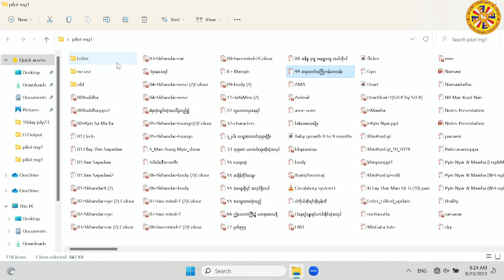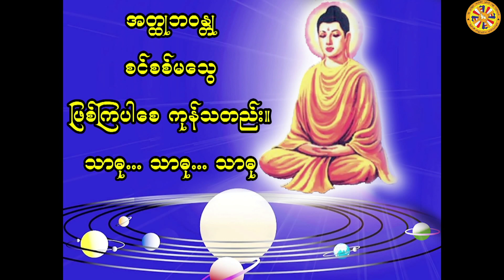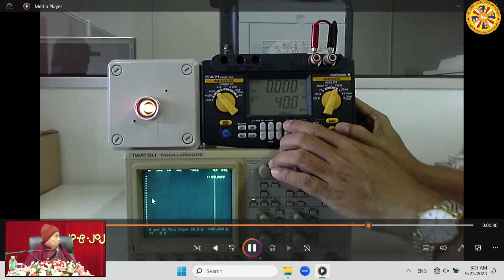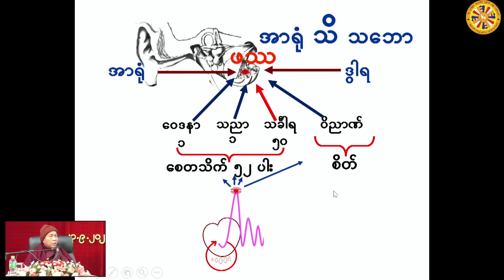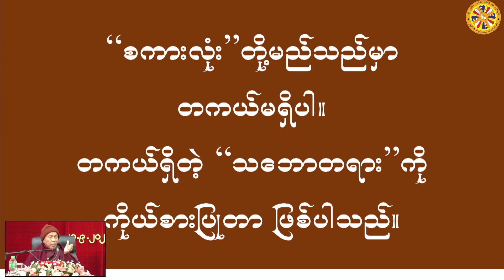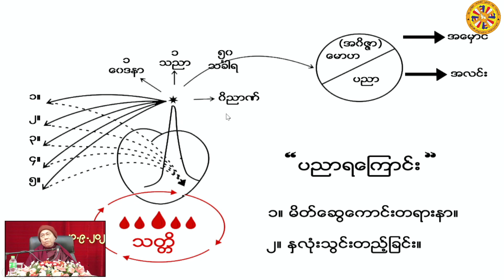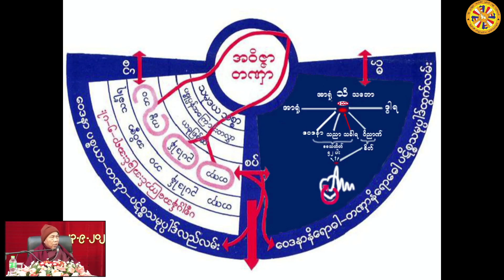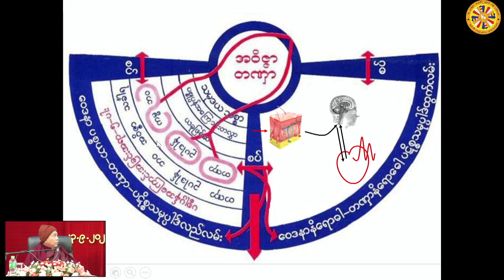၁၊၊သံသရာလွတ်မြောက်ရာပညာတရားတော် ပုသိမ်2023 09 23 08 22 58